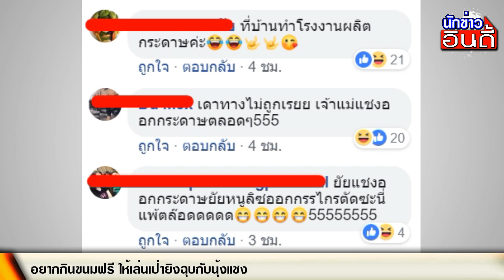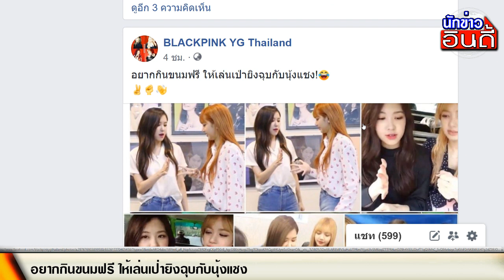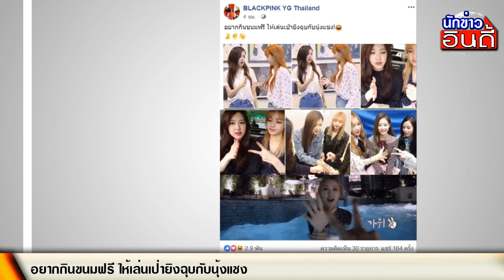นุ้งแชง โมเม้นนี้ รู้เลย! ที่บ้านทำโรงงาน ผลิตกระดาษแน่นอน 555+)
อยากกินขนมฟรี ให้เล่นเป่ายิงฉุบกับนุ้งแชง!😂✌✊👋
ลิซ่า โรเซ่ blackpink อ๋อ...มันเป็นแบบนี้นี่เอง โถ สงสารแชง!

ขอขอบคุณข้อมูลดีๆจาก : BLACKPINK YG Thailand